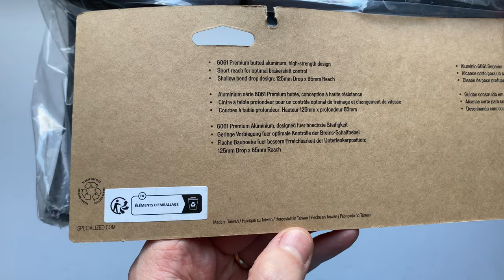Specialized Short Reach Kerékpár Kormány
A Specialized Short Reach Kerékpár Kormányait 65 mm-es reach (a szokásosnál 10-15 mm-el rövidebb) 125 mm-es drop jellemez és 6061-es aluminiumból készülnek. Elérhető 36, 38 és 40 cm-es változatban.